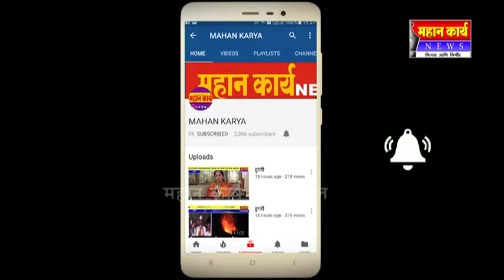खासदार राजू शेटृी आणि पश्‍चिम बंगालच्या मुख्यमंत्री ममता बॅनर्जी यांच्यात राजकीय चर्चा.